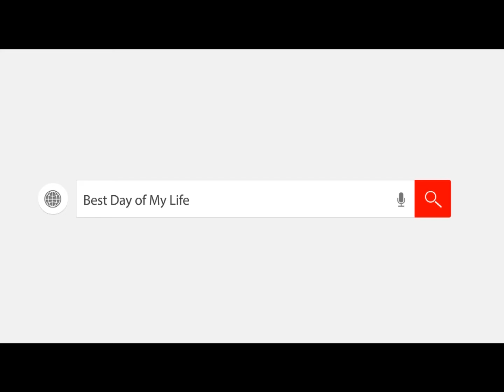Singtel DnD - Best Day of my Life